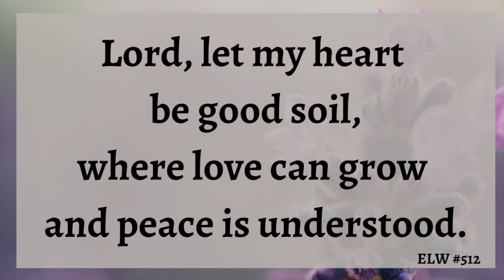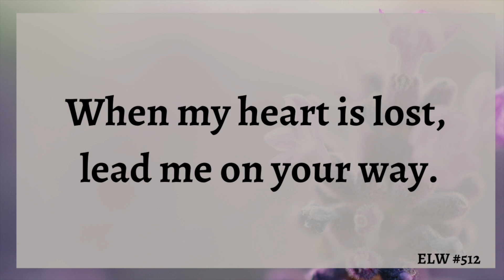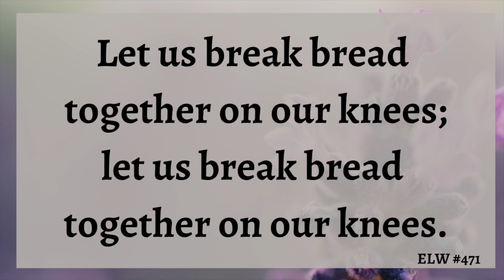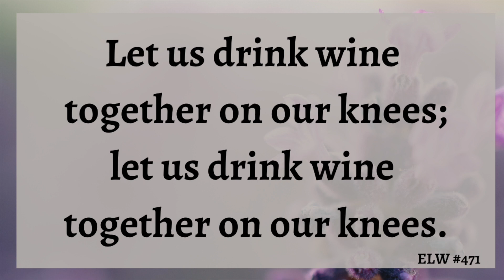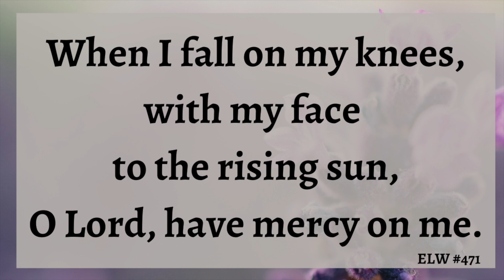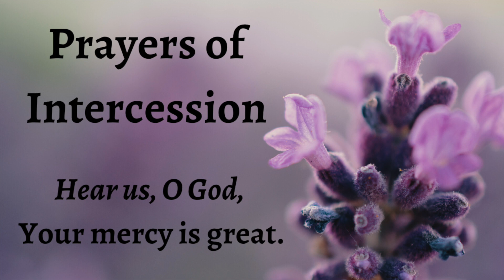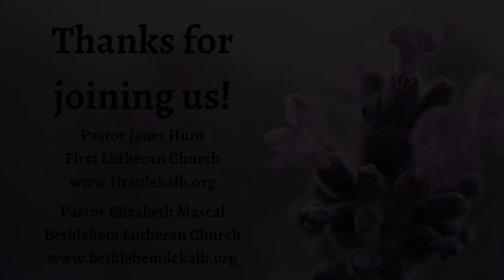Sunday Morning Worship for July 12, 2020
Pastor Janet Hunt of First Lutheran DeKalb and Pastor Elizabeth Mascal of Bethlehem Lutheran DeKalb and lead a short worship service and reflections for the Sixth Sunday after Pentecost, July 12, 2020.

Thank you to John Feken, Sara Ann Feken, Judy Neumann and Michael Graddy for providing today's music. Thank you to Carter Guymon for doing our reading and the Lange family for doing the prayers.

All scripture is from the New Revised Standard Version.

All music is played with permission under ONE LICENSE A-731935.